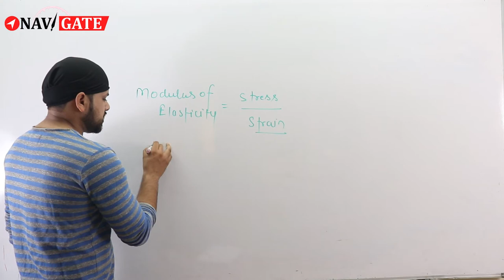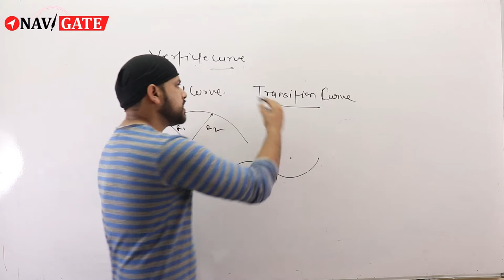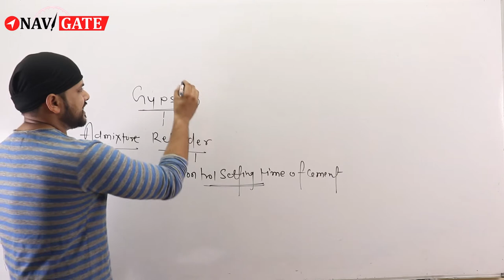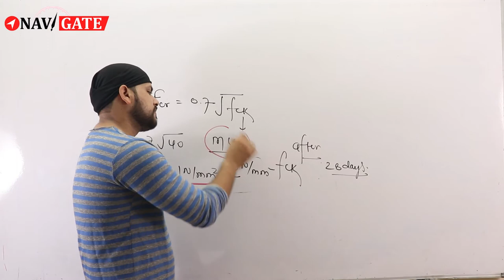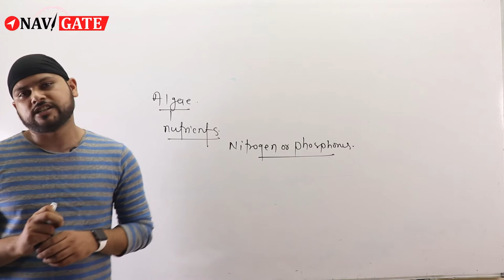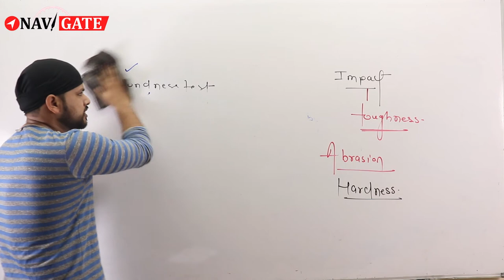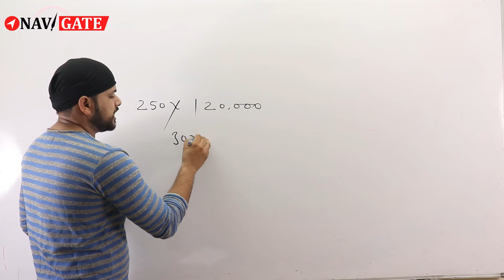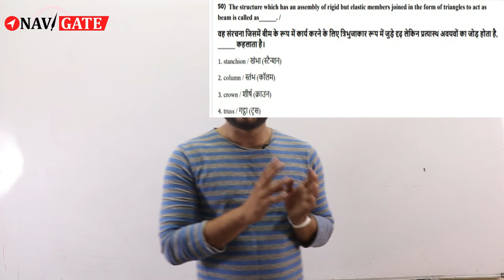Vyapam-Sub Engineer Previous Year MCQ Practice Session By Saket Sir | Navigate Institute|Lecture-3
Vyapam-SE Previous Year MCQ Practice Session By Saket Sir | Navigate Institute

Other Lecture -
1.MCQ-2018 Practice Session (part-1) | Previous Year Question Practice | Navigate Institute

Now attend daily classes of  Saket sir on the Pariksha App.

Pariksha app पर हम लाये है, आपके लिए Vyapam Sub Eng Full Live Video Course  जिसमे आपको सभी Subject के एक्सपर्ट फैकल्टी द्वारा मार्ग दर्शन दिए जायगे , यह class Navigate institute द्वारा Pariksha App पर ली जा रही है। Live Classes जॉइन कर अपनी सफ़लता सुनिचित करें।

Classes जॉइन करने के लिए अभी कॉल करें -  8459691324